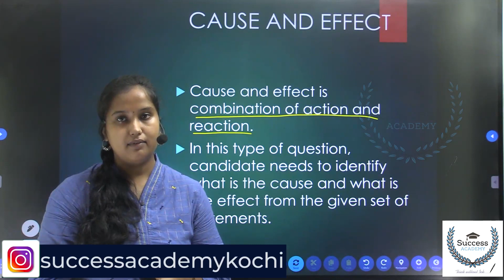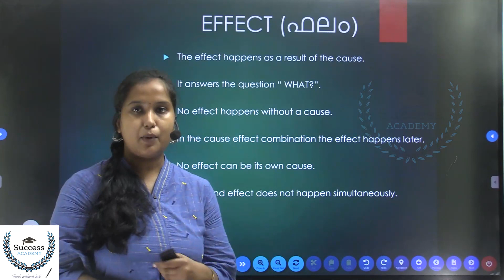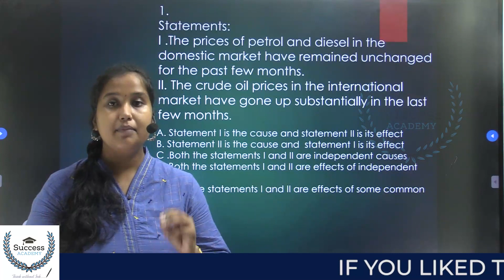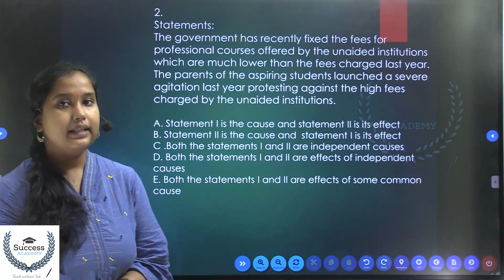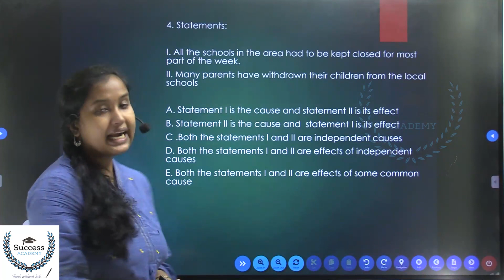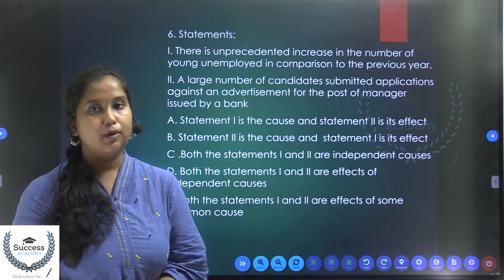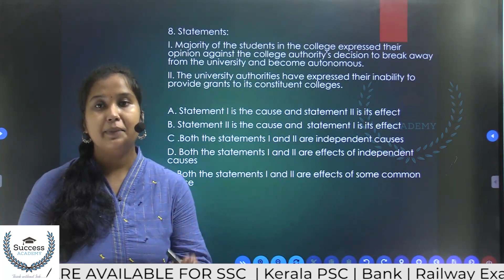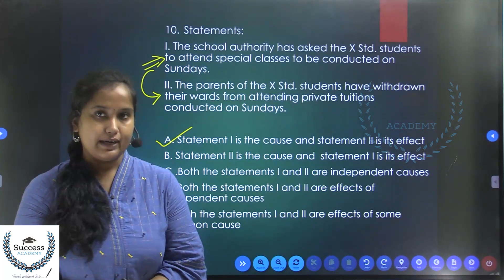Logical Reasoning Questions and Answers | Cause and Effect | Tricks | Malayalam | SSC | IBPS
Logical Reasoning Questions and Answers | Cause and Effect | Tricks | Malayalam | SSC | IBPS | RRB NTPC

In this video, we will learn about some logical reasoning tricks that are generally used to solve different problems. These tricks will help you get an edge in approaching and resolving problems. You can use these logical reasoning tricks in various exams, including CAT, MAT, XAT, SNAP, BANK PO, SSC, SBI PO, etc.